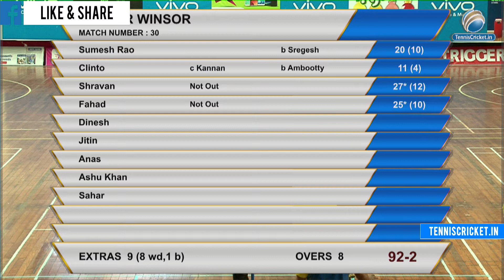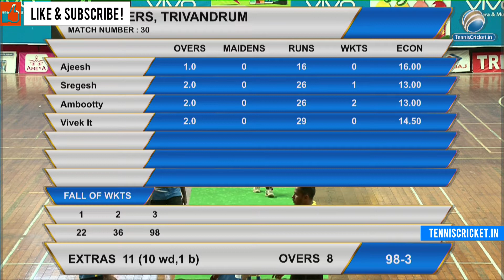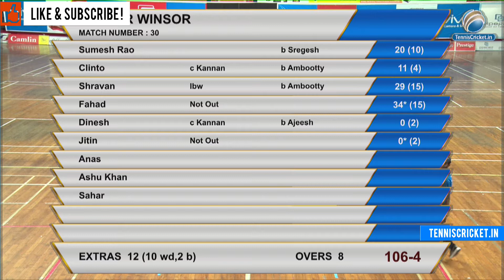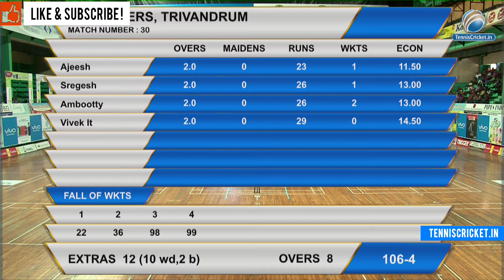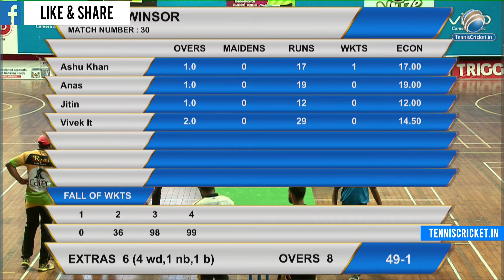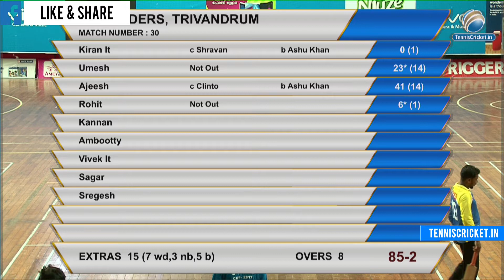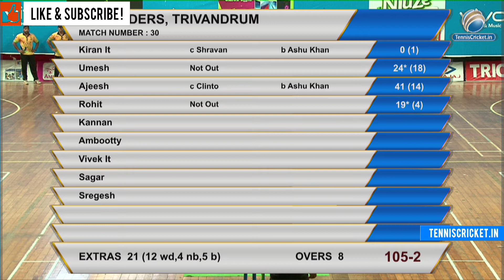CARTER WINSOR VS INDO RIDER TRIV | KMCC 2017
KMCC 2017 | VIVO CUP 2017 | KERALA , KOCHI